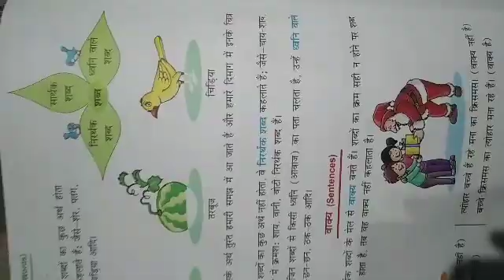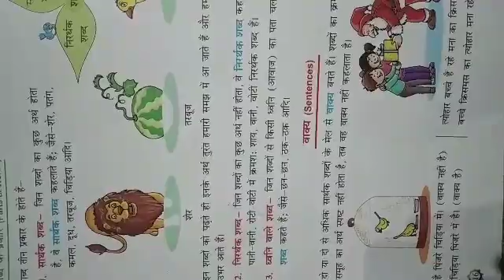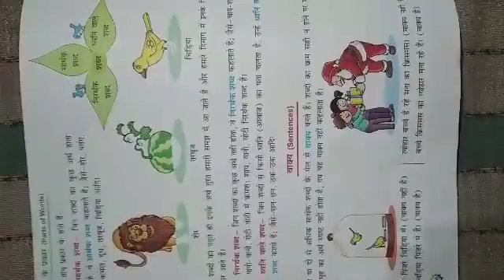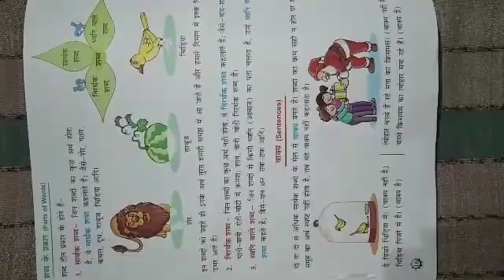Class 3.. .. Subject Hindi grammar....